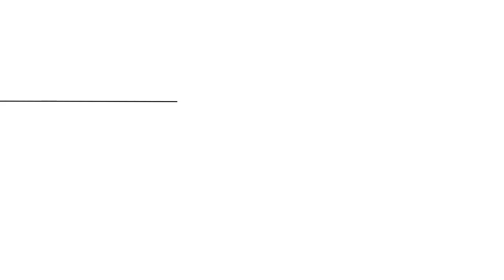The Real Review: Te Mata Estate Coleraine 2019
Bob Campbell MW from The Real Review reviews the Te Mata Estate Coleraine 2019.

This wine was tasted as part of The Real Review LIVE webinar of Top Rank Kiwis on 11 February 2021: